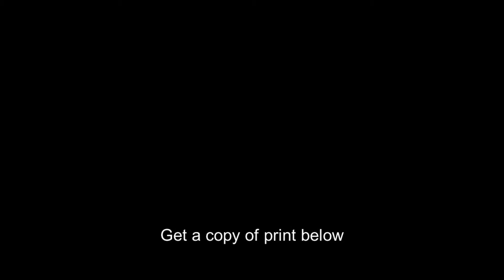Roosevelt Dam,lake,bridges,water construction,reservoirs,rivers,Arizona,AZ,c1915